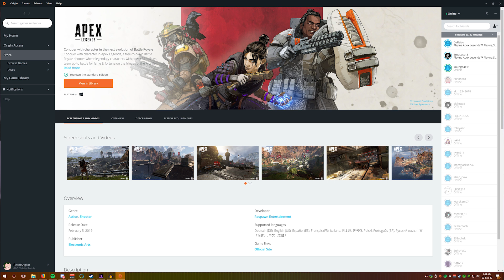អំពី APEX LEGENDS និងវិធីទាញយកFREEលើPC [ខ្មែរ/KH]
Become a Supporter' to my Facebook to support me in my Content Creation, Streaming, Custom Games & SCRIMS.